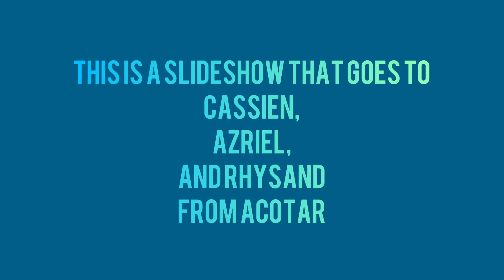Rhys, Azriel, and Cassien slideshow//Brother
None of the art or music is mine.
The music is:

Brother
By: Kodaline

and

Musician: @iksonmusic